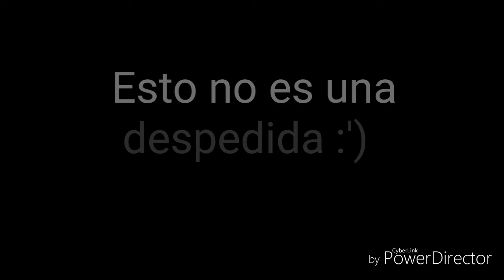Un nuevo comienzo!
Si te gustaría participar aqui nuestro grupo de WhatsApp

Pero antes algunas reglas a seguir en el.

Reglas A Seguir En El grupo.
1-Respetar A Los Administradores Y Líder☺️
2-No Spam De Otras Crews😄
3-No Insultar A Otros😅
4-Respeto Tanto A Hombres Como Mujeres🤗

Pd: yo juego desde el JUEVES por la noche hasta los LUNES en la tarde.(Por el trabajo)